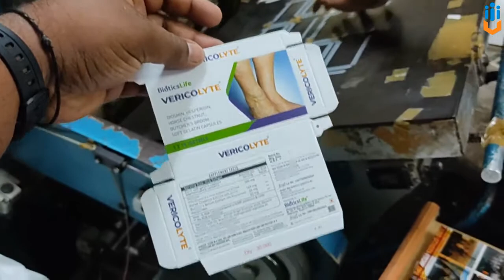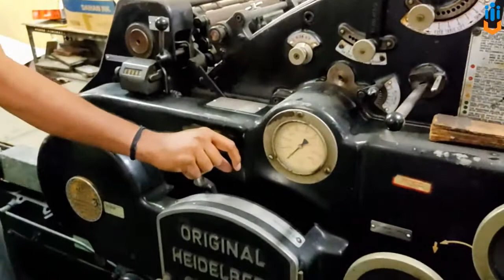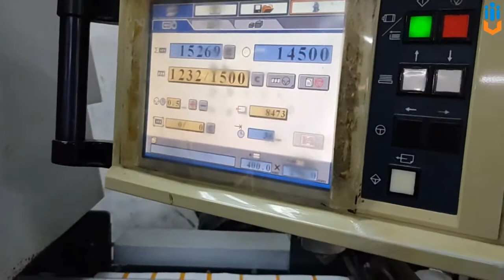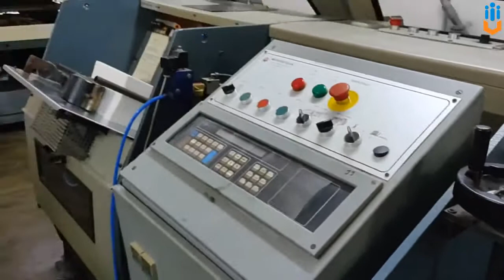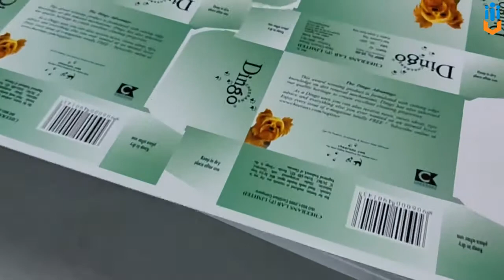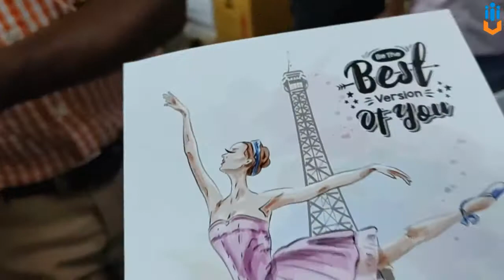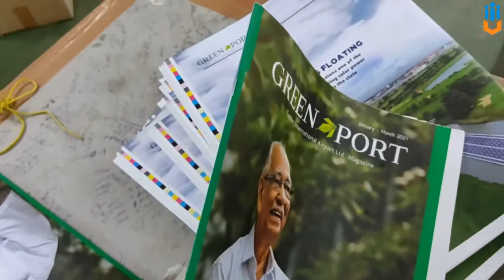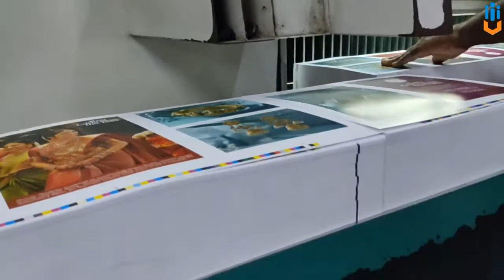Virtual Field Visit 2 - Assistant Offset Printing Operator